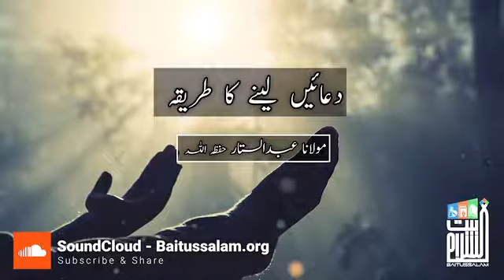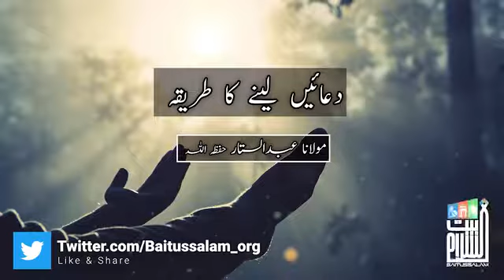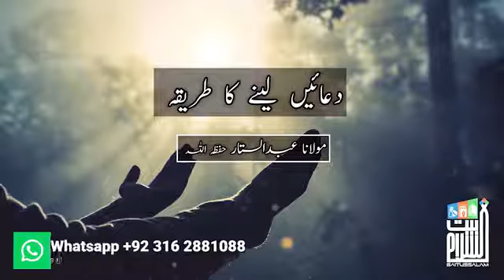*دعائیں لینے کا طریقہ* Duayaen leny ka tareqa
تو اس  لنک پر کلک کریں اور چینل کو سبسکرائیب کر کے اس کار خیر میں اپنا حصہ ڈالیں اپنے لئے  اور دوسروں کے لیے صدقہ جاریہ بنائیں اور زیادہ سے زیادہ لوگوں تک پہنچائیں ۔۔ *مولانا عبدالستار حفظہ الله* کے بیان سے منتخب شدہ مختصر کلپ